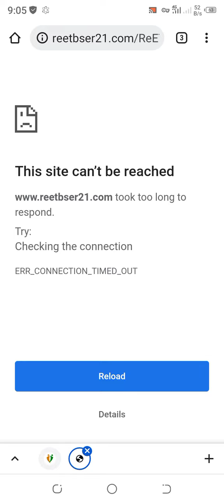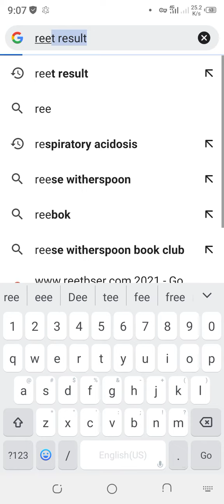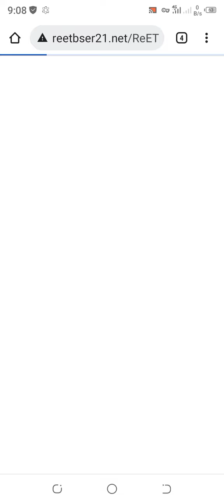reet2021 reetresult2021 2021